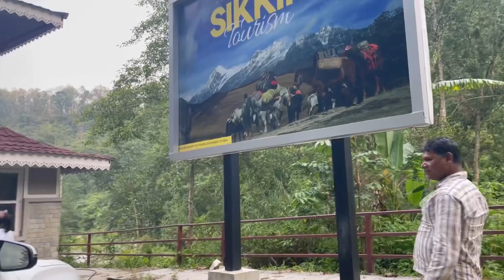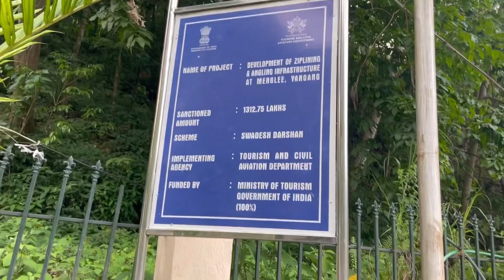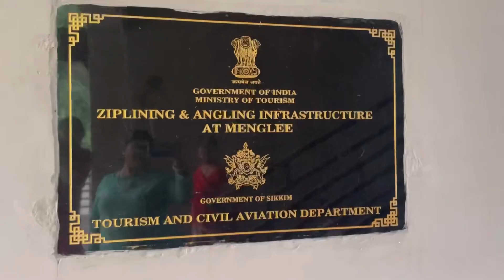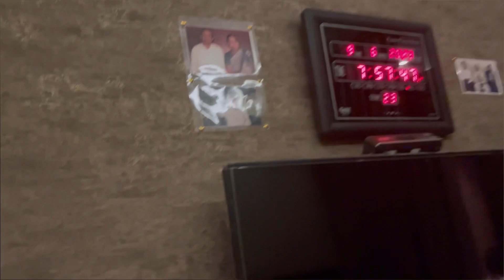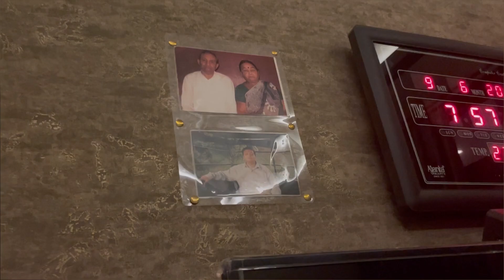आईए मिलते हैं राश्री के मायका परिवार से॥कहाँ घूम रही है राश्री ॥Tourist Resort in Manglee,beautiful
Day 1 || Sweta apni mummy k saath chali ek lambe trip pe || Kahan chale hum ,full masti k mood men

Day 3|| Maika Vlog|| कितने दिनों की बात को याद करके,राश्री और उनकी बहनों का हँसते-हँसते पेट फूल गया

Rashri apni behnon k saath chali Mayka , Jaise hi pahado pe kadam rakhe ,yeh kya hua ,Rasta Band

Joro ki baarish,aandhi toofan, Kya Rashri sab k saath gha r pahuch payi ya unhe Kahi rukna pada?

Maika mei Rashri ka pehla din kaisa raha|| Kya Kya Kiya,kon kon aaye milne||Morning to night routine

इस गेम को क्या बोलते हैं,जिसने सब को हँसा हँसा 😂😂 पेट में दर्द करवा दिया,समय का किसी को पता ना चला

क्या हुआ ऐसा की प्रिया फुट फुट के रोने लगी? A day in my life in Mayka || Kiaan knows  every vehicle

मायका की हमारी कौन सी प्रथा है जो हम कितने सालों से निभा रहे हैं और आगे भी निभाते रहेंगे 🥰🥰॥Day 14

राश्री ने अपनी बहनों के साथ मिलकर सारे बचपन की यादें ताज़ा की ,सारे खेल खेले बच्चों के साथ,मस्ती 👌

क्यों पड़ा इस पुल का नाम “वाई-वाई पुल”॥ आज तो बाल बाल बच गए हम😳, यहाँ नहीं कहॉ रहते अभी हम ॥Day 15

मायका का सबसे प्यारा जगह हमारा हर शाम का॥Teesta Rangeet river एकसाथ,घर घर घूमने की प्रथा,I love most

राश्री चली अपनी पूरे परिवार के साथ पिकनिक मनाने ॥Buddha Park ,Ravongla ॥Beautiful place to visit 😍

Note: Everything you see in this video is created by the owner i.e.Rashri